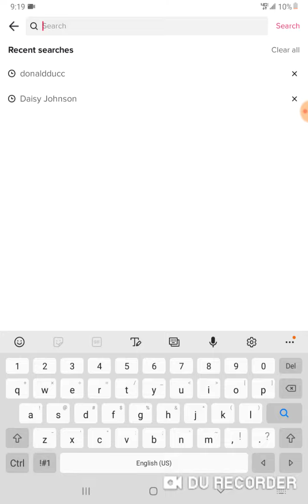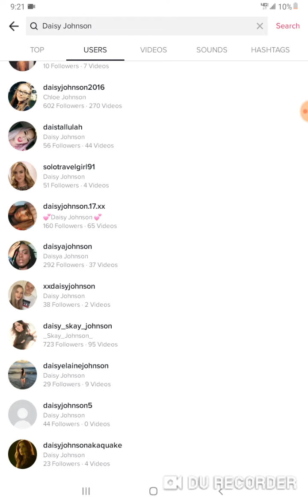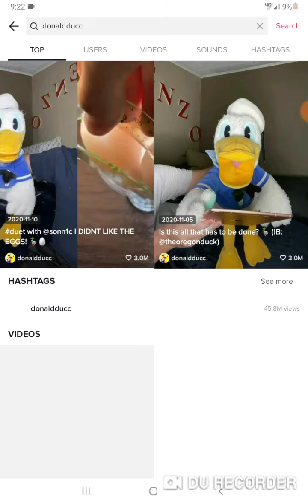why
yes it is tik tok yes I had to make an account and yes I'm starting to get addicted to it send help please